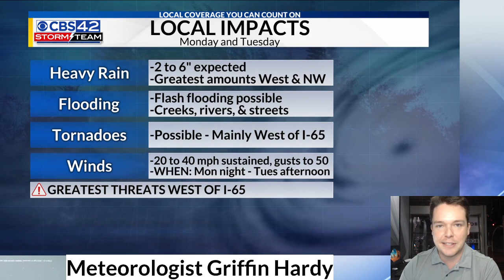Category 4 Hurricane Ida makes landfall | 2:30 pm CT 8/29/2021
Category 4 Hurricane Ida makes landfall | 2:30 pm CT 8/29/2021 | CBS 42 Meteorologist Griffin Hardy